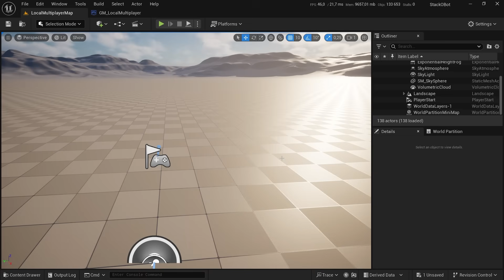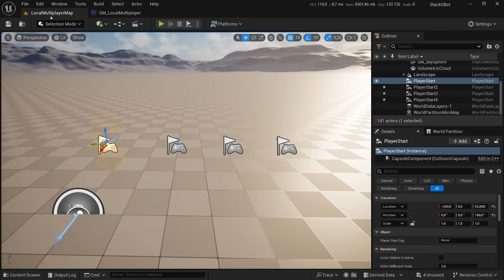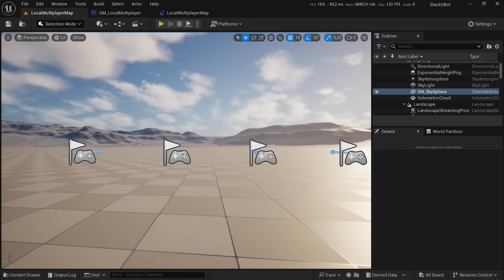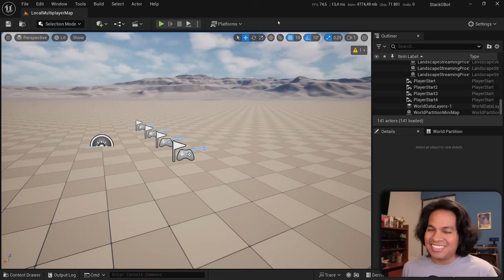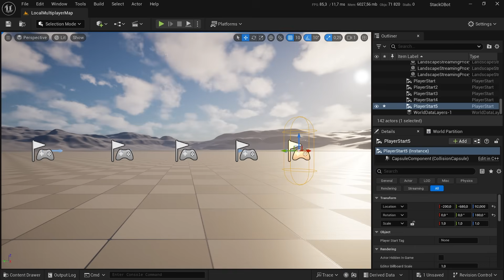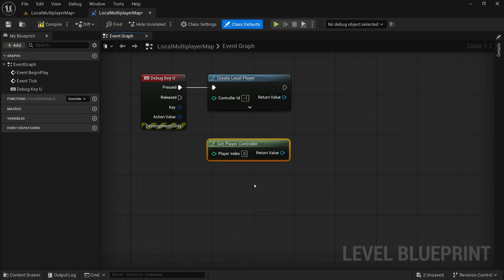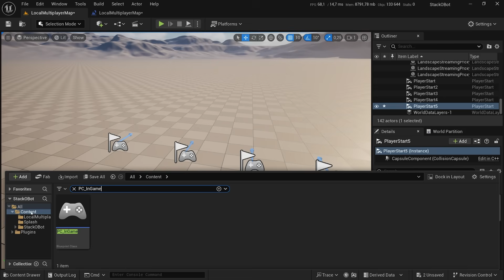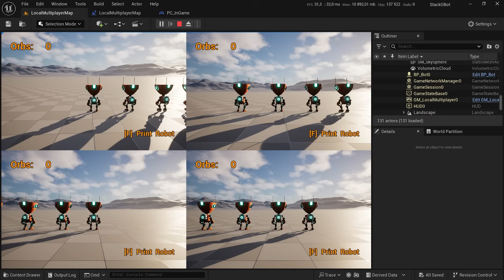Local Multiplayer in UE5 – Is It Really This Simple?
Want to create a local multiplayer game in Unreal Engine 5? In this tutorial, I walk you through the entire process step by step! From setting up player spawns and configuring game modes to enabling split-screen multiplayer and handling multiple input devices, this video covers it all.

🔹 What You’ll Learn:
✅ Setting up player spawns to prevent collision issues
✅ Dynamically adding players using Level Blueprints
✅ Setting up split-screen mode and managing controllers
✅ Disabling split-screen for a shared camera system
✅ Understanding player indexing and input handling
✅ Fixing UI issues for local multiplayer support
✅ Keeping in mind the performance for multi-viewport rendering

💡 Pro Tips:
- Unreal Engine limits local multiplayer to 4 players – learn how to manage them efficiently!
- Adding a menu-based system for spawning players instead of a manual key-press approach can improve game logic.
- UI must be adapted for multiple players using Add to Player Screen instead of Add to Viewport.

📌 Whether you're making a couch co-op game or testing split-screen multiplayer, this guide will help you get started fast and efficiently.

Got questions or ideas for the next tutorial? Drop them in the comments! ⬇️

Timestamps:
00:00 How to make a local multiplayer game in Unreal Engine
05:28 It's easy, but these are some things to keep in mind
05:43 The maximum amount of local players is four
06:34 Don't just use the "Get Player Controller" node
08:44 To add UI elements to each player, use the node "Add To Player Screen"
11:15 Closing remarks